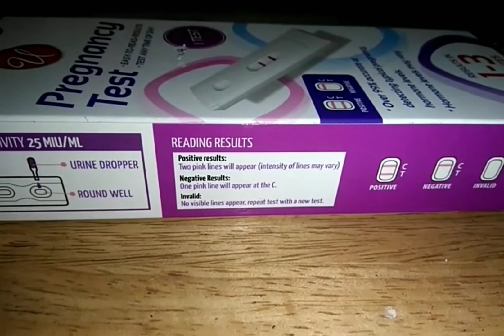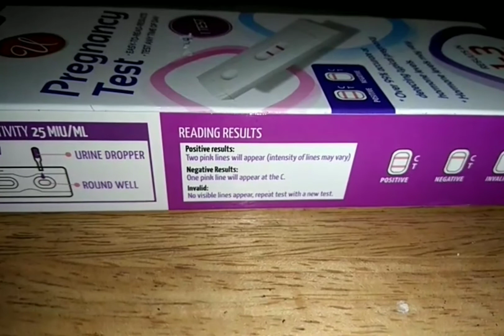¿Cuando es más seguro hacerse una prueba de embarazo?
puedes hacerte una prueba desde el primer día de atraso pero para mayor efectividad es mejor hacerla cuando se tenga de 4 a 7 días de atraso ya que tendrás mayor seguridad en tu respuesta .
de quedarte con dudas debes de acudir a tu ginecólogo para la prueba de embarazo de sangre o visitar un laboratorio para la misma bendición#testdeembarazo